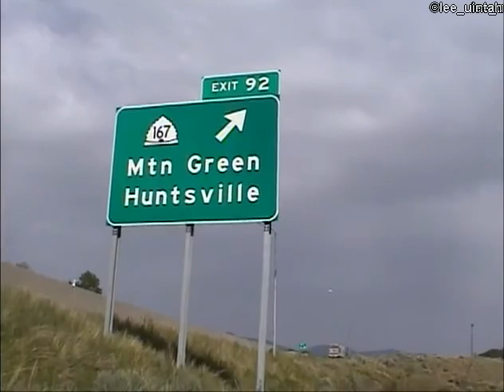Weber Canyon, Utah, May 2012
18) (2:49) At Mtn Green, Utah, on 25 May 2012 an eastbound UP train with UP-UP-BNSF power takes mixed freight up Weber Canyon; a DPU is at the end.